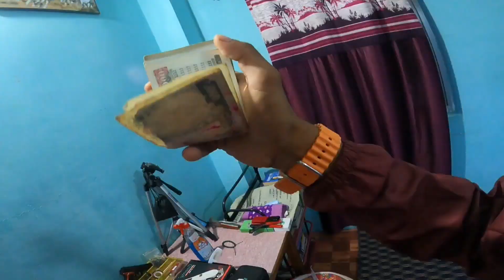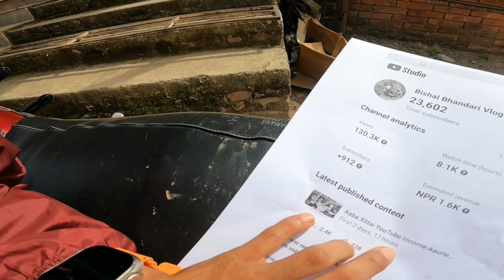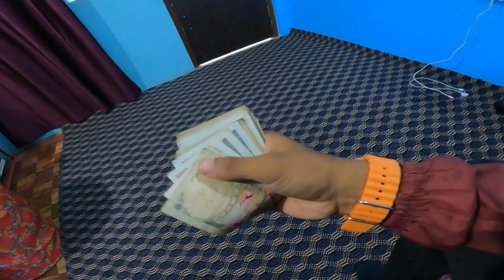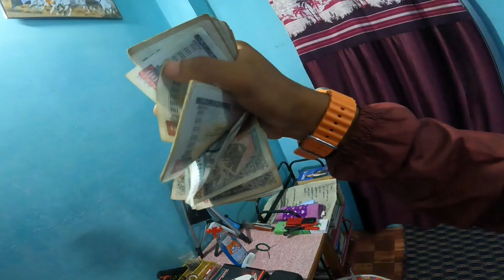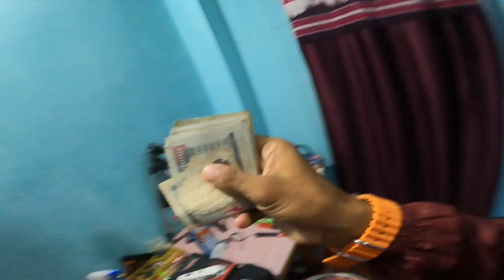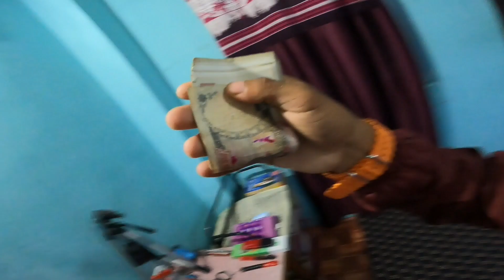Finally My First Payment From YouTube 😍 Katti Jati Aayo Hola 🤔 Guess ??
Hi! It's Me Bishal Bhandari from Tansen Palpa, Nepal. I am a moto vloger. I am  trying to explore new places and hidden beauty of Nepal. Me and my 'Basanti' (Name of my bike) travel together. Basanti isn't just  bike for me  but it's more like my sister, girlfriend, best friend, a part of my family and my everything. I never demanded my parents for expensive bike but I am very happy & satisfied  with the one what I have. Happiness is about state of mind so, riding heavy & expensive bikes, getting luxurious things can't give you happiness. No matter how much rich I will get near future but no bike can replace My Basanti. Here in my video you can experience fun, excitement, motivation, learn and explore new places. The best part of my video is that you can find natural character of me.